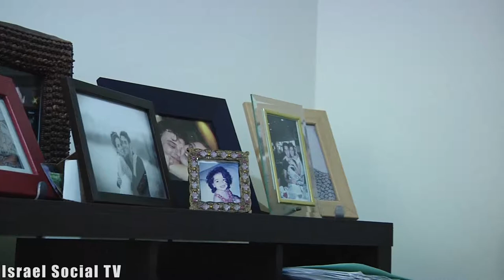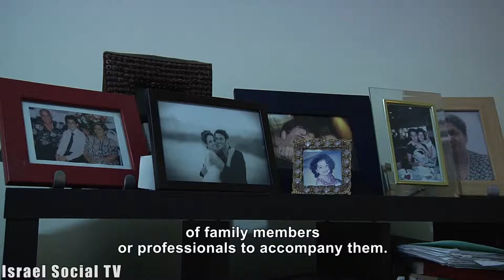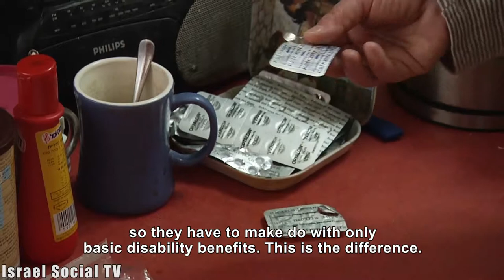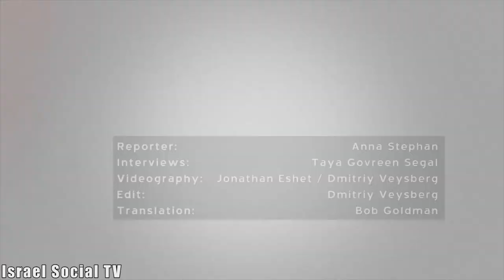Invisible Disabilities, Invisible People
Mentally disabled, whos disabilities are not visable, struggle to live off a basic disability allowance, that doesn't enable them to live decently.  MK Ilan Gilon is promoting a bill to raise the disability allowance to minimum wage. He says "the state is an insurance company. I do not want it to do me a favor, I want to live assured that if anything happens to me, I can be taken care of."